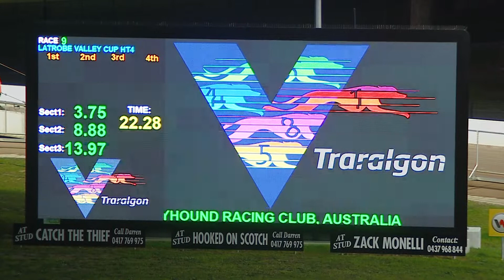TRA MON 20 JUN 22 R9